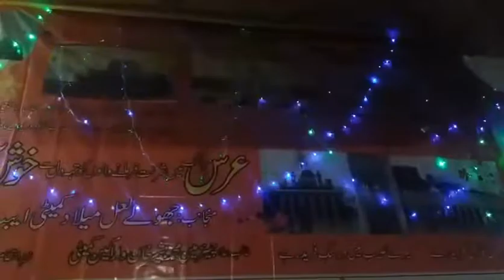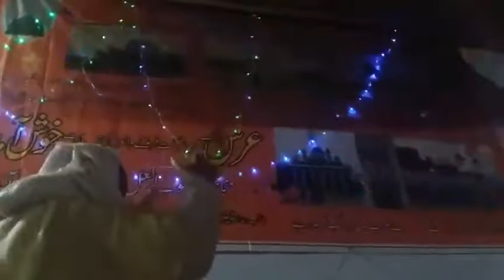Suba Sham Ali Ali kyna,Ali Ali kyna Best Qawali,baba farid ud din (R.A) pak pattan shareef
Suba Sham Ali Ali kyna,Ali Ali kyna Best Qawali
 baba farid ud din (R.A) pak pattan shareef